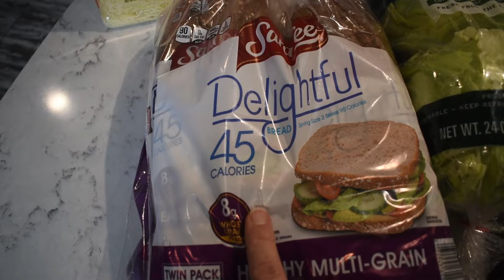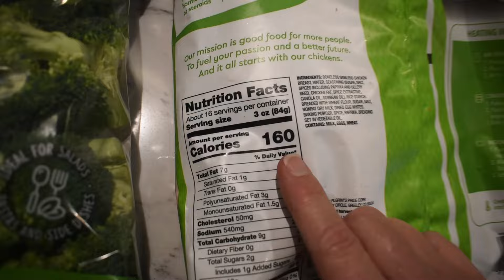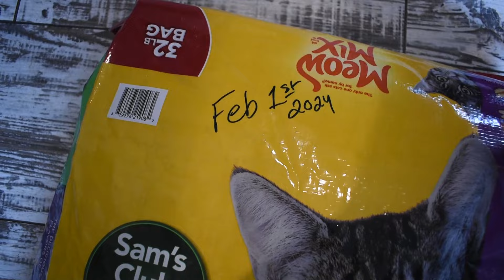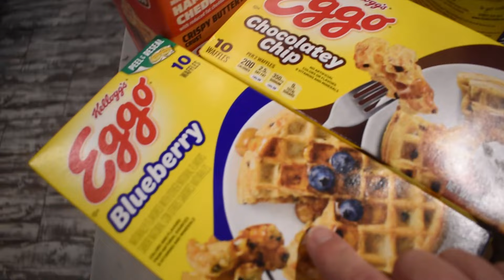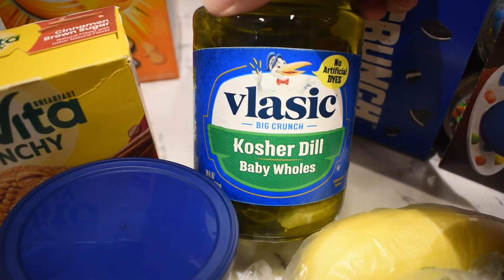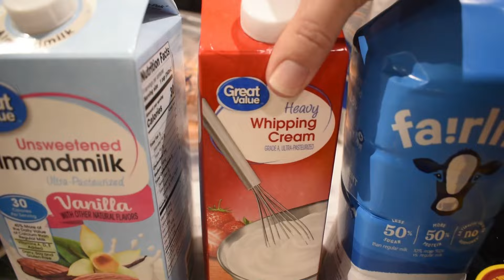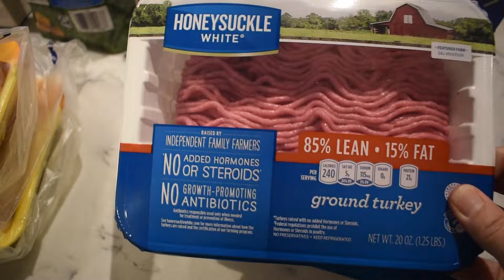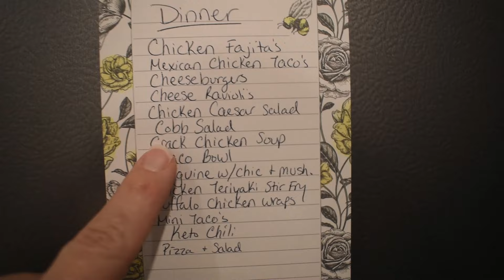BIG GROCERY HAUL + MEAL PLAN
Hey yall in this video we are hittin up the stores. Walmart, Sam's Club, Hobby Lobby & Tractor Supply for the animals. Come check out what I bought PLUS I show you what we are planning for dinner the next 2 weeks.